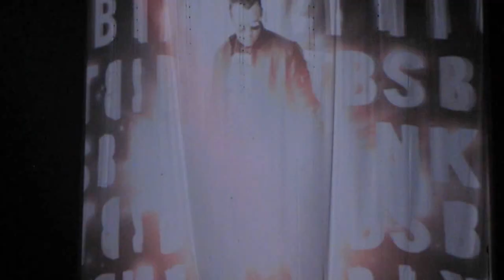NKOTBSB MEN ARENA 24/04/12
New Kids on the Block and Backstreet Boys at the MEN Arena in Manchester Live.  Fantastic show and recommend anyone to see it.